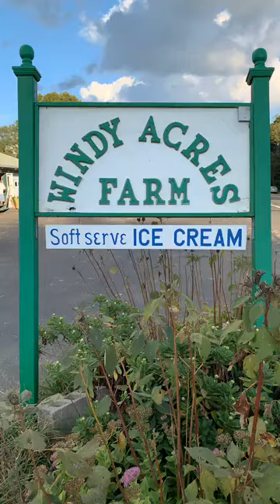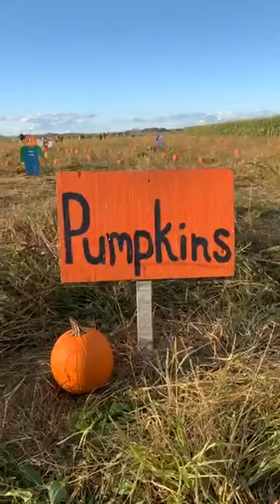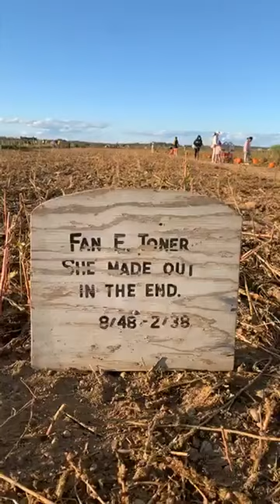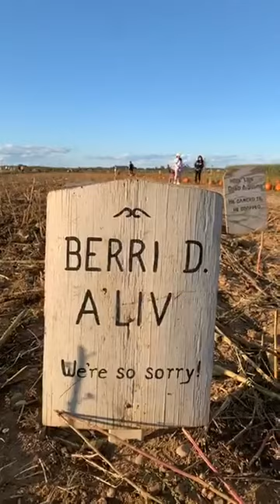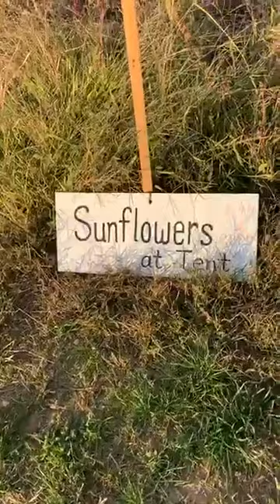Pumpkin Picking at Windy Acres Farm on Long Island in Calverton, NY USA Halloween October 2020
Pumpkin Picking at Windy Acres Farm on Long Island in Calverton NY USA Halloween autumn season 2020

Windy Acres Farm has a pick your own pumpkins great for both carving a jack-o'-lantern or sugar pumpkins for making a pumpkin pie, walk through corn maze, horse drawn hayrides around the farm, fall Autumn cutouts for children to put their heads through and take photos with, Happy Halloween and Blessed Samhain Festival home decorations of scarecrows, cornstalks, and bales of straw hay, live animals for viewing and education, and a fresh vegetables farm stand open seven days a week.

Calverton is in Suffolk County, Long Island, New York, United States of America

The community is on the border of the Town of Riverhead and the Town of Brookhaven.

I LOVE NY Fall Foliage Report
Week 4
September 30th - October 6th 2020

Calverton, Suffolk County, Long Island, New York state, USA The United States of America country, North America continent
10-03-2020